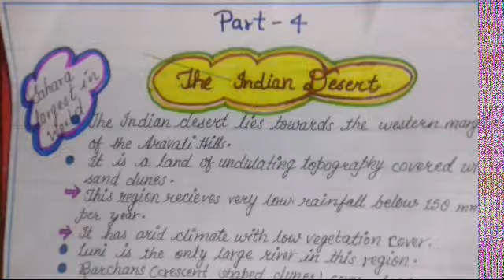Class 9 Geo Ch 2 (part-4) By Suman Mam